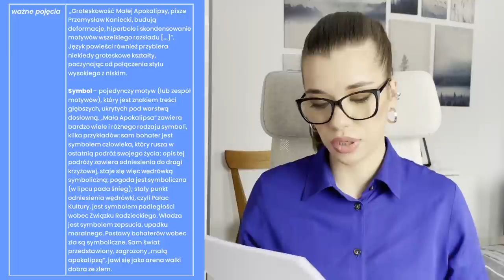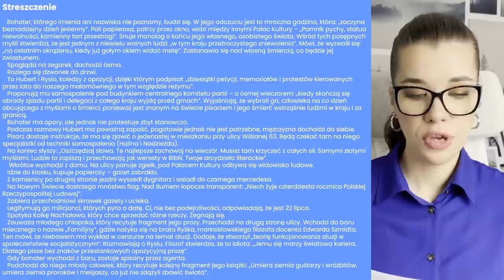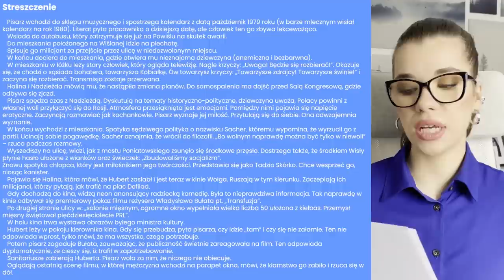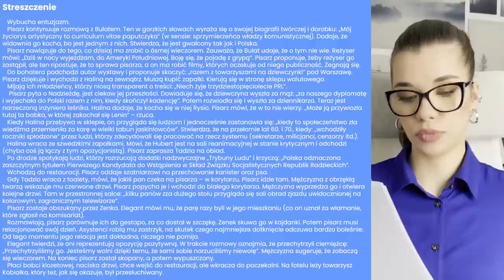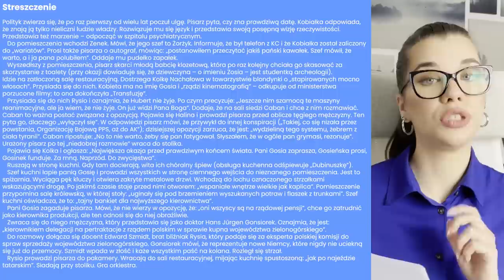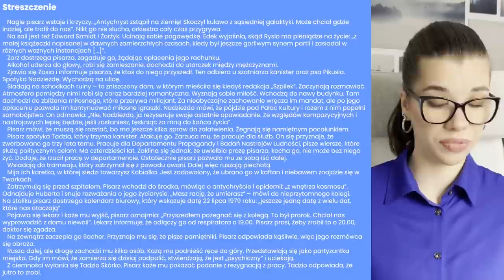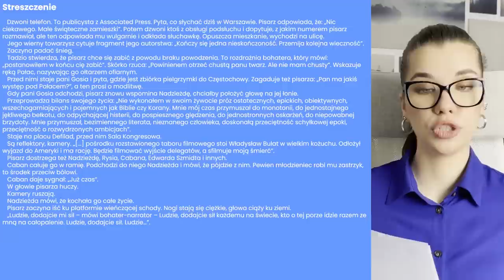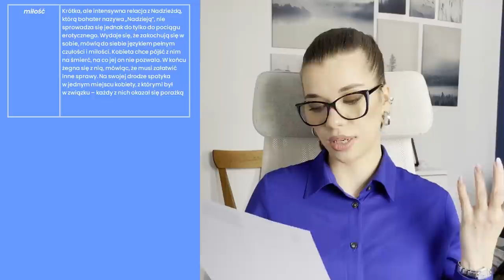Mała Apokalipsa" Tadeusz Konwicki - streszczenie i opracowanie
🔹Notatki do lektur obowiązkowych do dzisiejszego filmu prześlę ZA DARMO w najbliższą środę po publikacji materiału do osób zapisanych na mój newsletter. Zapisać można się ➡tutaj
00:00 Powitanie
1:21 O autorze
2:31 Idea utworu
3:06 Informacje ogólne (gatunek, geneza itp.)
6:32 Ważne pojęcia (aluzja literacka, groteska, everyman itp.)
8:54 Wybrani bohaterowie
12:47 Streszczenie
36:36 Ważne motywy
40:00 Rada maturalna
41:32 Zakończenie